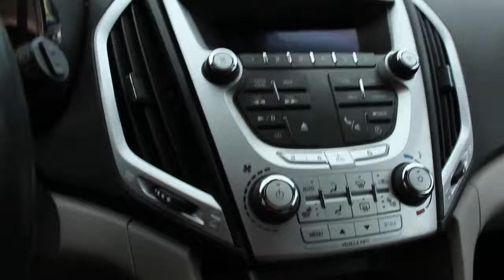Evan Gordon back in town before china